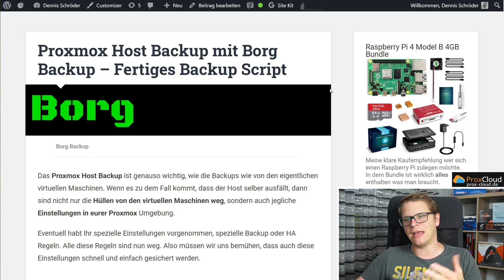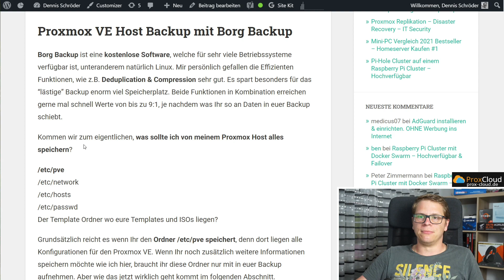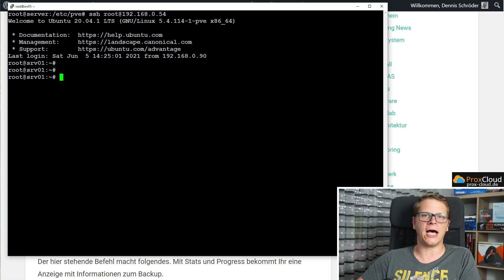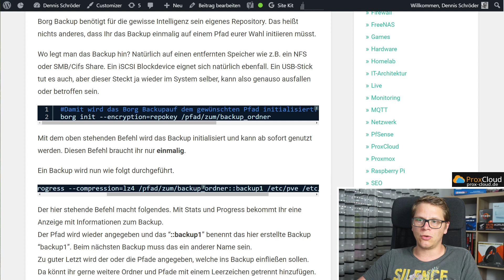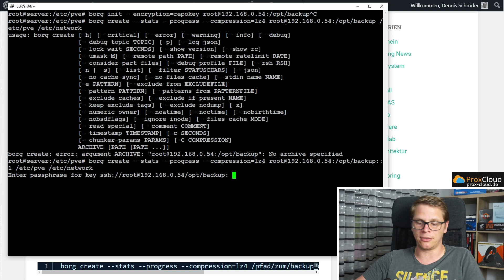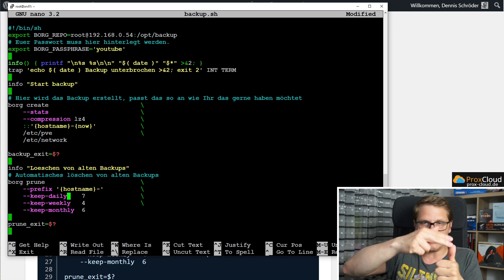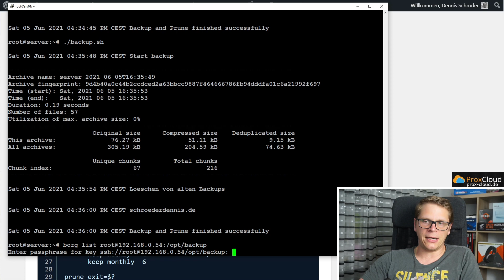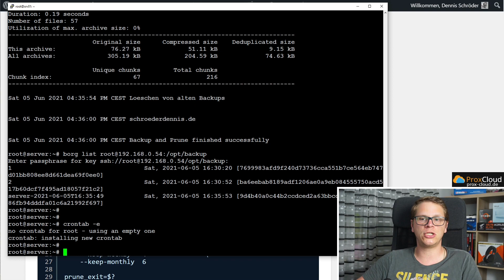Proxmox Host Backup mit Borg Backup - Automatisches Backup Script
🚩 Empfehlung: Raspberry Pi 4 Konvolut